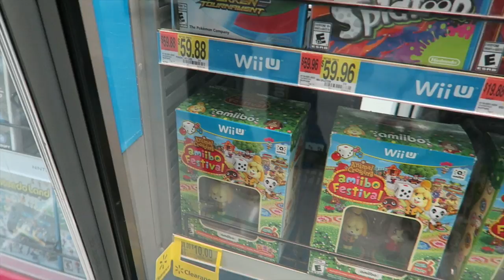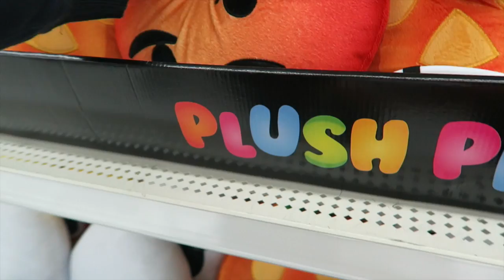Getting Ready for Hascon 2017! 9.8.2017 | Bin and Jon's Daily Vlogs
We spend the day doing last minute prep work for our trip to Hascon tomorrow!

9.8.2017 Daily Vlog #685